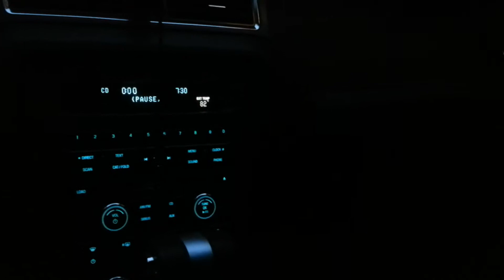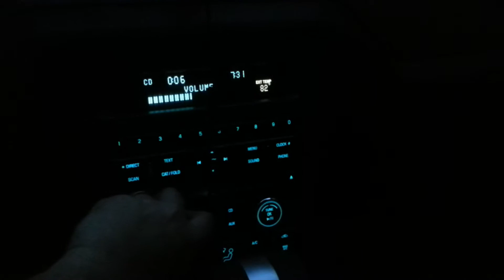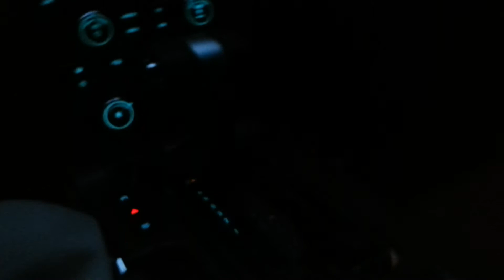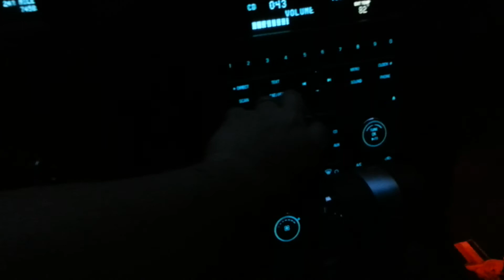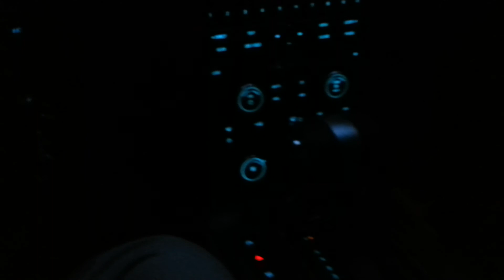2011 Ford Mustang SMD Led lights installed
Set of Ledglow orange smd led tubes installed in my 2011 mustang to add some ambient lighting (base conv no my color).  Ordered from ledunderbody dot com...

16 preset modes and music feature.  Install was easy, wired red power using add a circuit plug into the overhead console map lights fuse spot, bolted ground wire to same mounting bolt on smart junction box, then it basically is using one micro usb cable to first LED bar then daisy chain another usb to next bar, then so on.  so all 4 light bars are on the same line.  There is a second usb port on the junction box and I think you can chain 15 bars I believe.